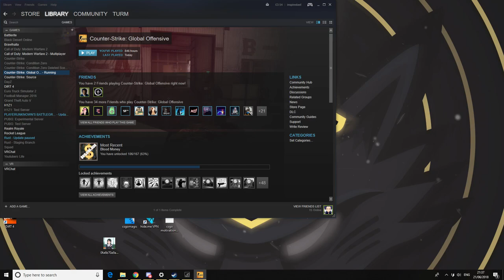Back from VACation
i'm back from VACation

hello, i got these clips in like 3 days after i got back from my trip to bulgaria. some of the clips my microphone wasn't being picked up soz fam